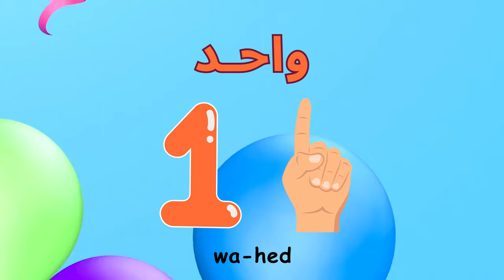Happy Birthday Song In Arabic @reemsworld6141 - أغنية سنة حلوة يا جميل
Song idea, lyrics, video editing & singing  @reemsworld6141  Reem Turk Houssami
Music producer  @khaldoon.ismail ​